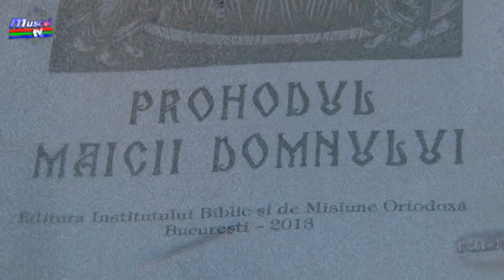jurnal musceltv 15 08 2019 hram adormirea maicii domnului ela ionascu